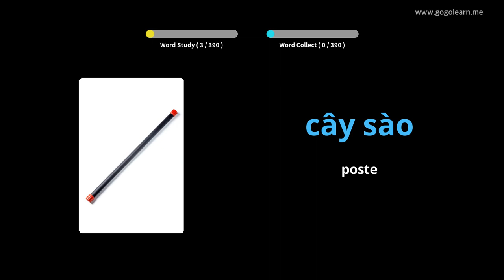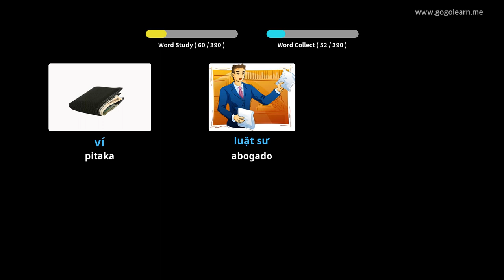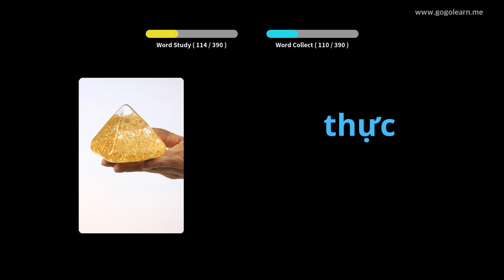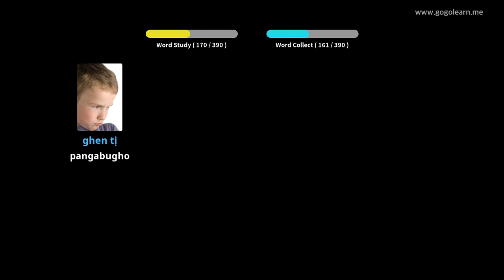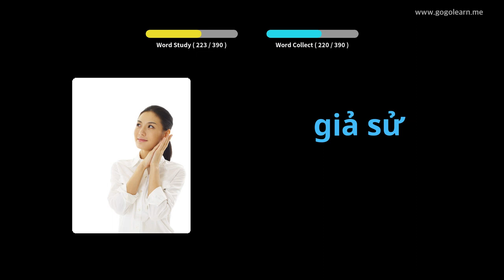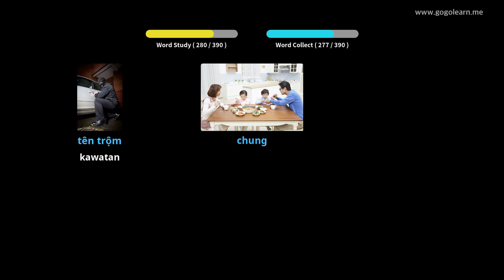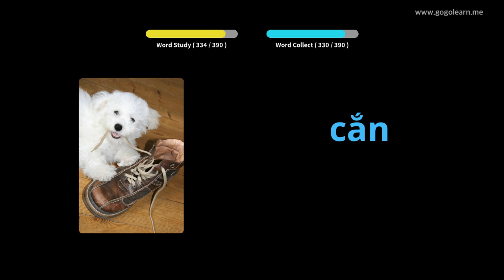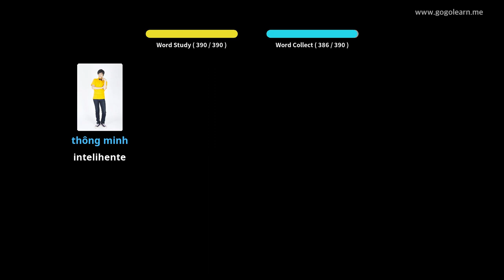Vietnamese nga bokabularyo sa Secondary School 2 | Golearn